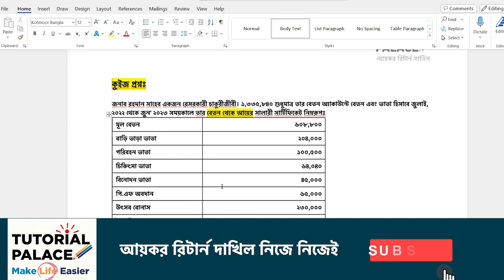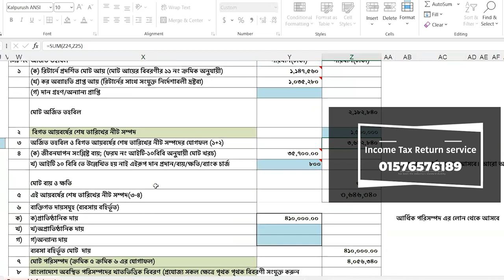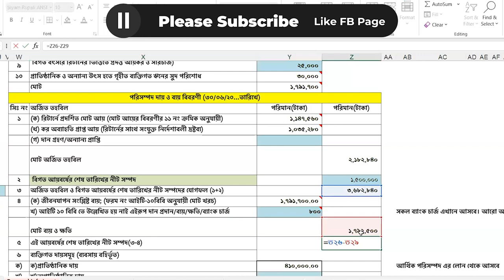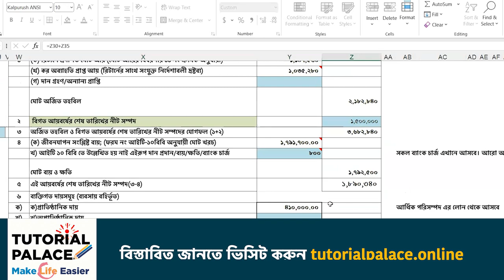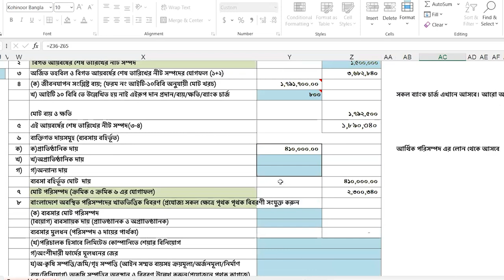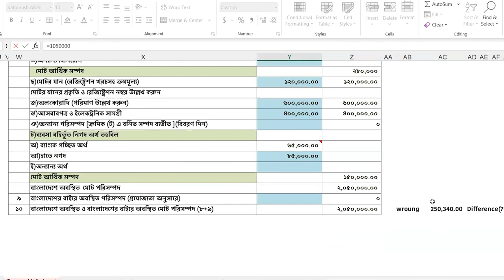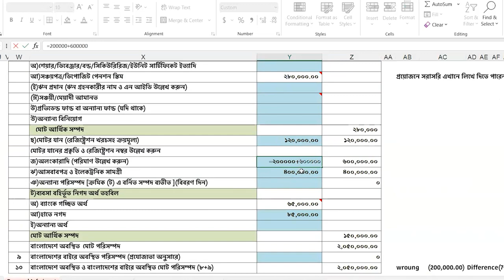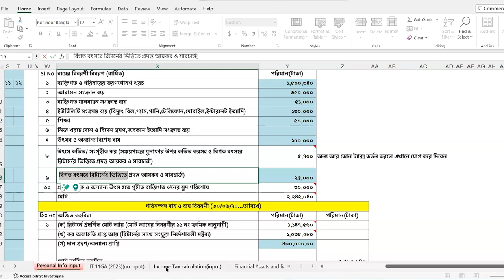আয়কর রিটার্ন পরিসম্পদ দায় ও ব্যয় ব্যালেন্স ফুল প্রসেস